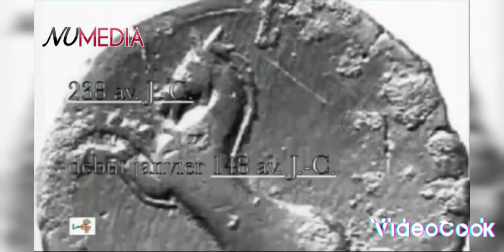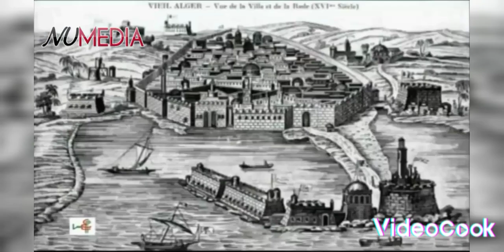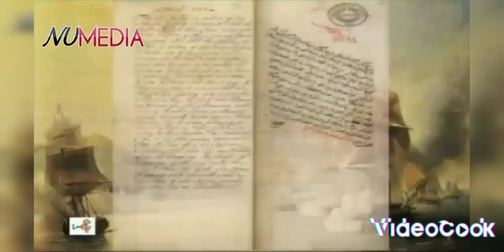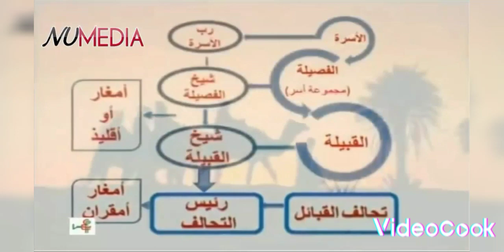تاريخ الجزائر من العصور القديمة إلى الإستقلال